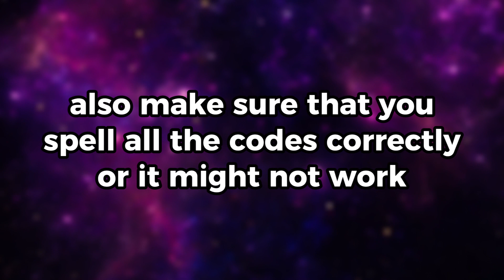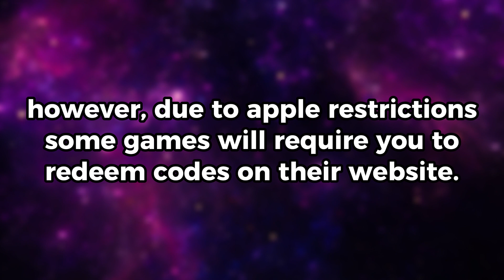New Sword Master Story Codes | Sword Master Story Gift Codes (January 2024)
Today I'll be showing you all the new working Sword Master Story gift codes to redeem!

- locate the menu that’s on the top right corner of the screen

Make Money Online Here!